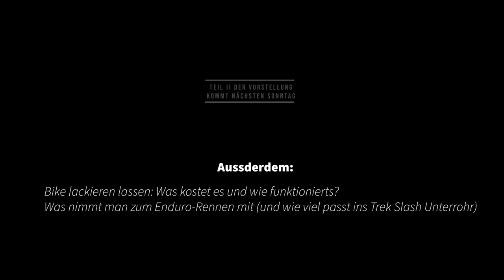TREK SLASH DREAMBUILD | Sonderlackierung, X01 AXS | Max stellt sein Bike vor!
Ein TREK SLASH DREAMBUILD vom Allerfeinsten! Sonderlackierung, komplette AXS Ausstattung & Performance, wohin das Auge schaut! Unser Enduro-Teamrider Max stellt euch seinen Hobel genauer vor. Teil II gibt's am folgenden Sonntag!